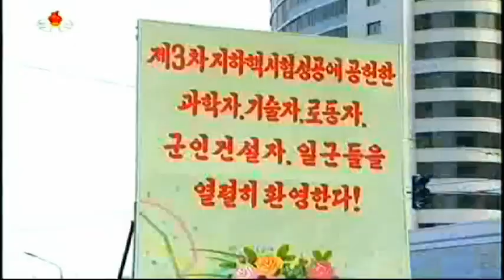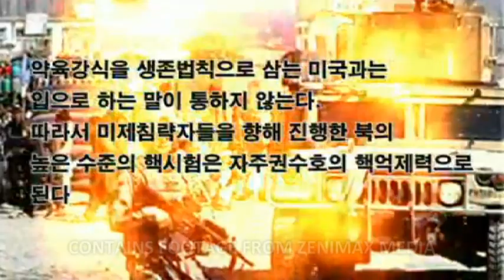North Korea's nuclear scientists and Pyongyang propaganda - Truthloader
Since successfully testing nuclear weapons on February 12th, the Democratic People's Republic of Korea has been releasing a number of anti-US propaganda videos.

In the most recent, they've taken the team of scientists and workers who developed the bombs on a tour of the capital, Pyongyang.